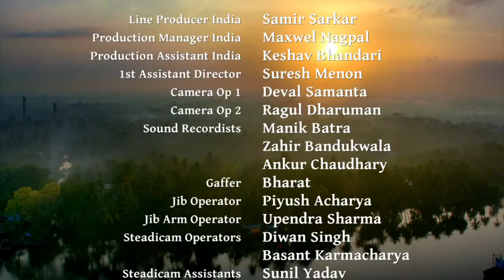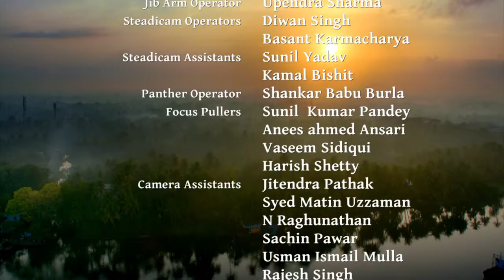Science of Compassion a Documentary on Amma, Sri Mata Amri